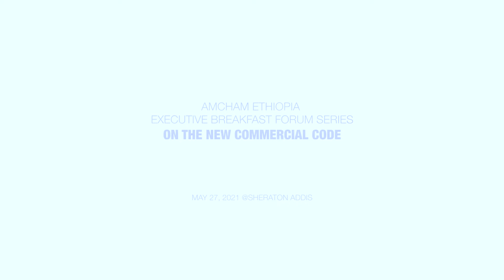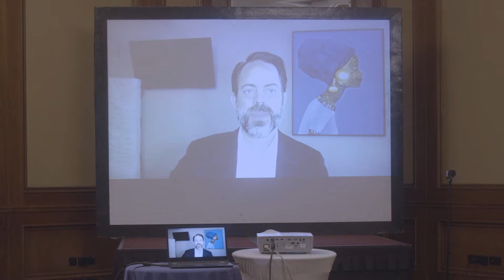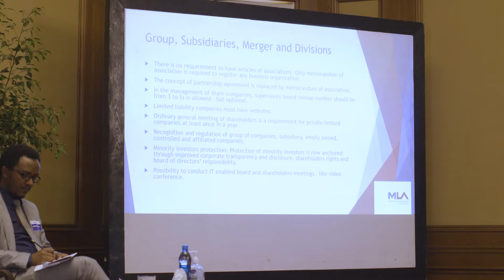AmCham Ethiopia Executive Breakfast Forum - The New Commercial Code - Sheraton Addis Ababa - May '21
Come and experience a lively conversation with experts Mr. Tameru Wondm Agegnehu, Former Vice President of the Ethiopian Supreme Court; Mr.  Mehrteab Leul, Corporate Law Subject Matter Expert; and Mr. Temesgen Tilahun, Deputy Commissioner of Ethiopian Investment Commission moderated by Grant Thornton Managing Director Mr. Ermias Eshetu.

AmCham Ethiopia will be hosting a series of Monthly Executive  Breakfast sessions that will provide a platform to discuss and reflect on a variety of Economic Reform Program of the Government of Ethiopia, as well as other relevant policy matters.

This session is an exclusive platform that brings together influential  CEOs of leading companies, along with local and international business leaders, U.S. dignitaries, esteemed members of AmCham, and representatives of the Ethiopian Government.

The Monthly Executive Breakfast Forum will start on May 27, 2021.

Each monthly breakfast session will have its own theme.

Special thanks to Grant Thornton Ethiopia for being our Content Partner and to Allure Communications for being our Digital Media Partner.